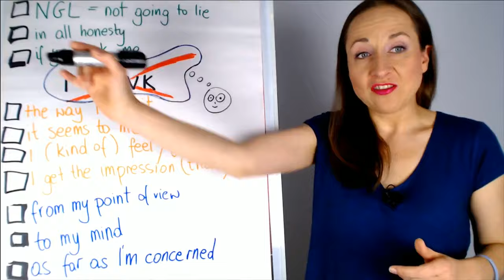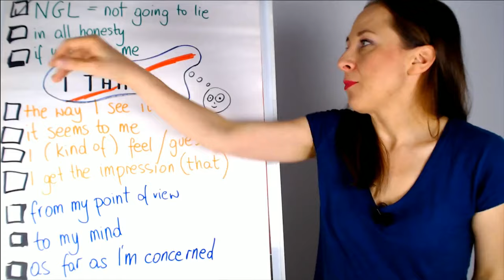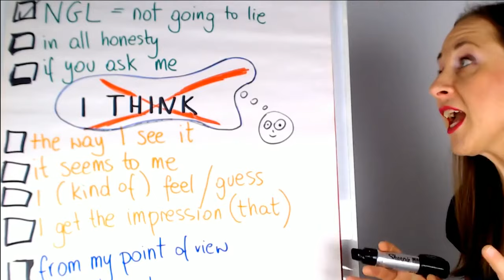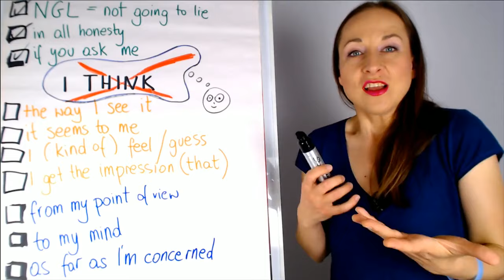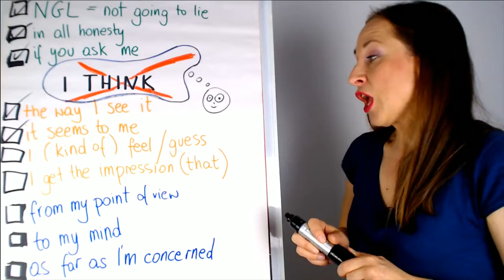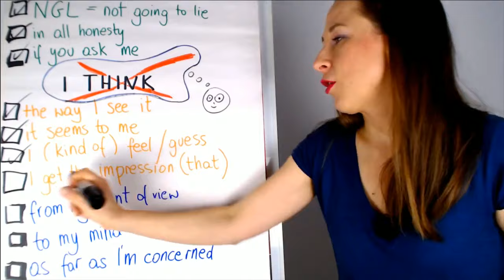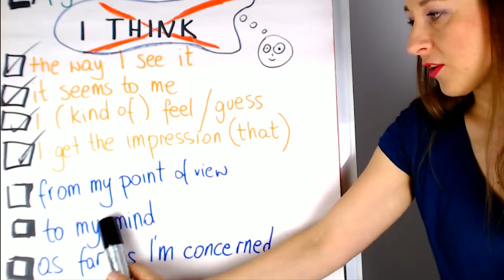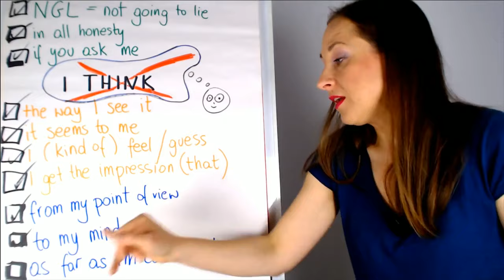Jak powiedzieć po angielsku "I THINK" na 10 różnych sposobów?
Popraw swoje słownictwo i przestań wciąż mówić ”I THINK". Poznaj nowe angielskie wyrażenia z dzisiejszej lekcji.

Kolejne lekcje w krótce na naszym kanale! Popraw swój angielski z NKA.

Pozdrawiam wszystkich, którzy czytają opisy odcinków! Jeśli przeczytałeś opis do tego miejsca, w komentarzu wpisz 'Super' ;)